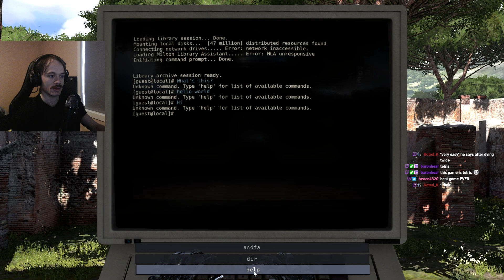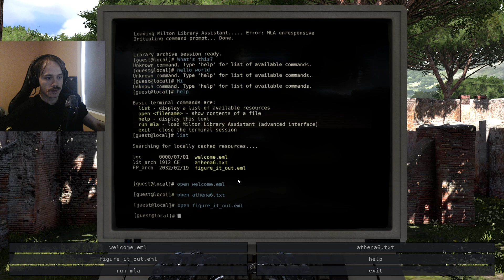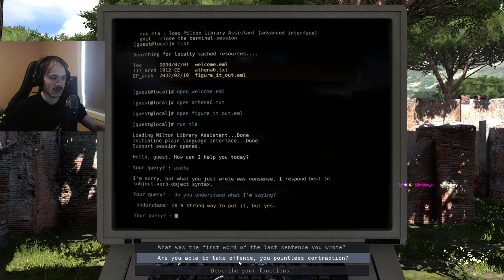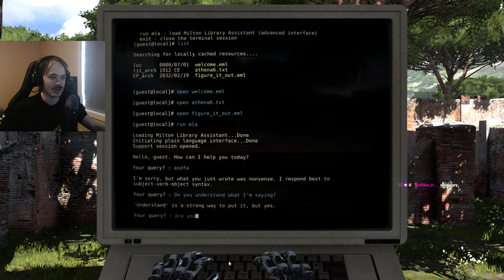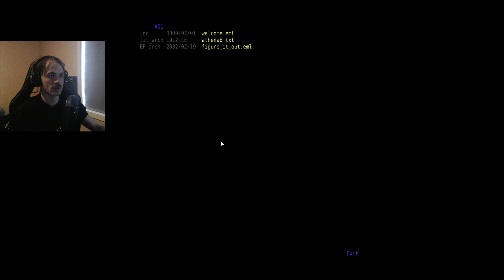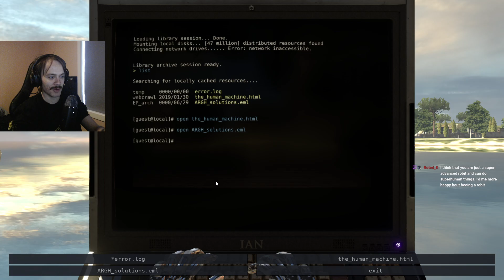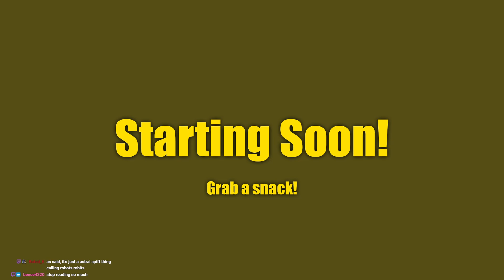-1000 IQ gaming (Trying The Talos Principle)